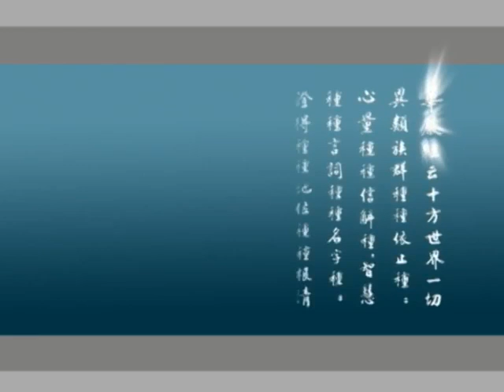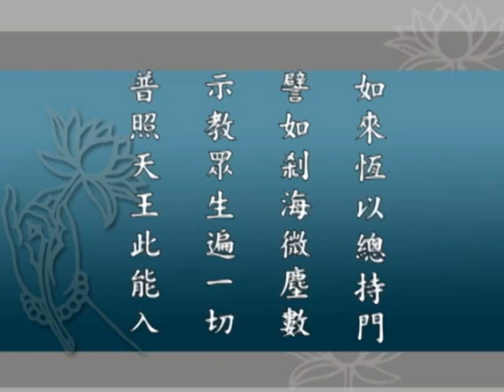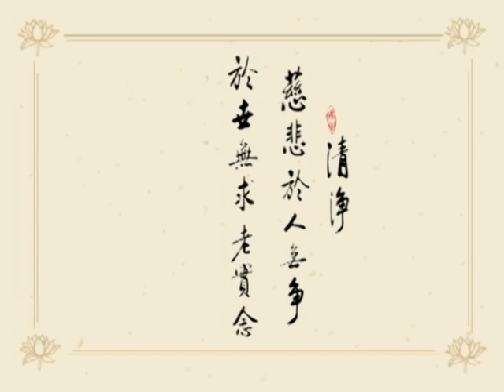大方广佛华严经 净空老法师主讲 字幕版 109